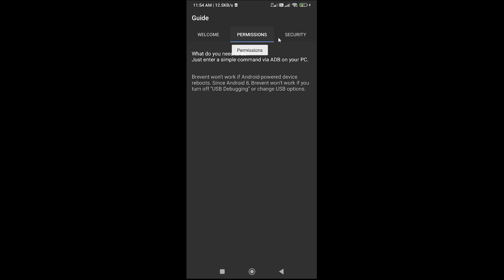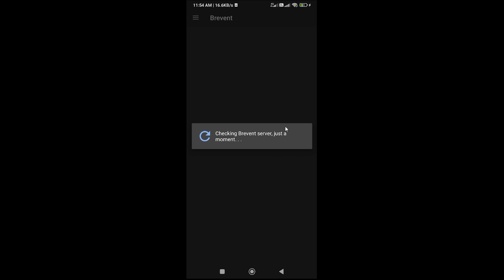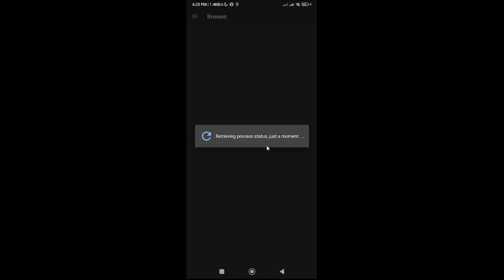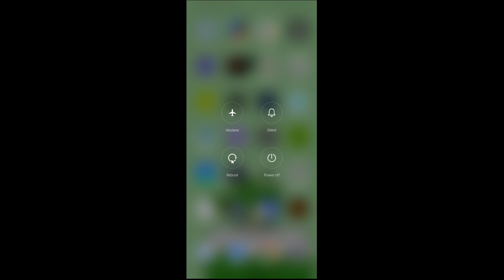NEW BREVENT RAM & Touch Tweak 💥 Boost Free Fire on Low-End Phones | No Root!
Unlock your device’s true potential with the BREVENT RAM & Touch Boost Tweak (No Root Required)! 🚀 Whether you're playing Free Fire or any other heavy game, this tweak improves RAM management and touch response for smoother gameplay—especially on low-end Android devices. 📲💯

CHANNEL NETWORK

Is Brevent Module safe?
Does Brevent Module really work?
Is 120Hz worth it for mobile games?